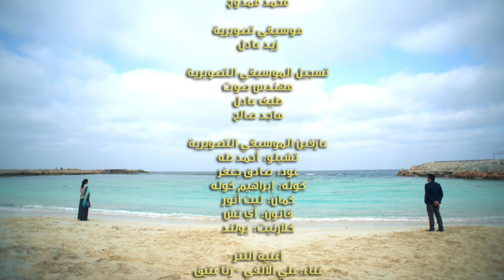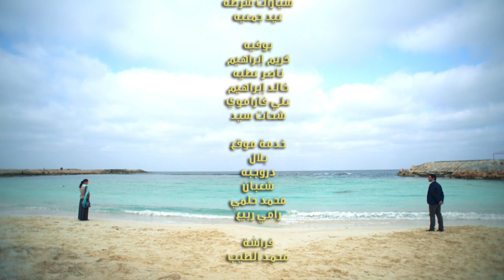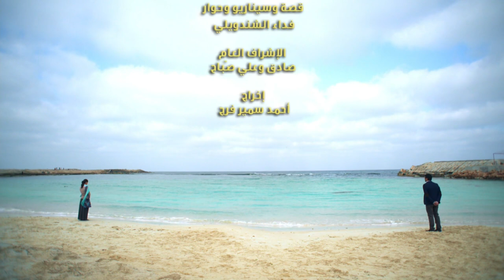Adam wa Jamila آدم و جميلة Adam & Jameela 2013 _ Episode 18